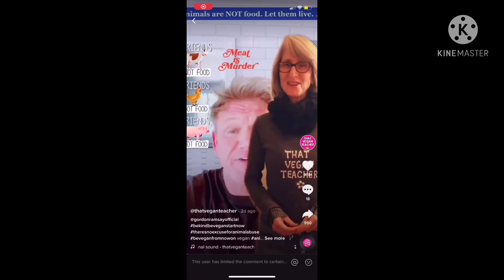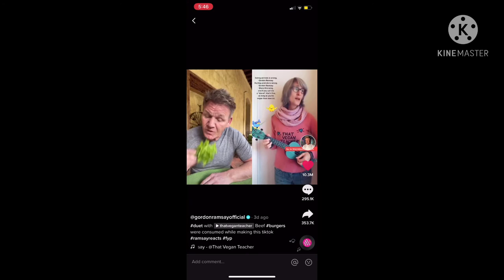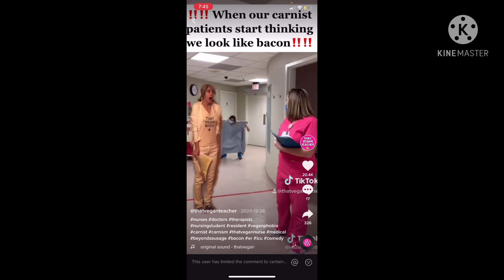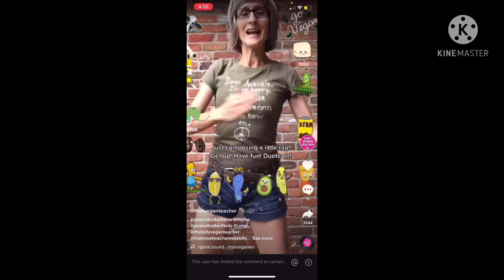That Vegan teacher is weird...